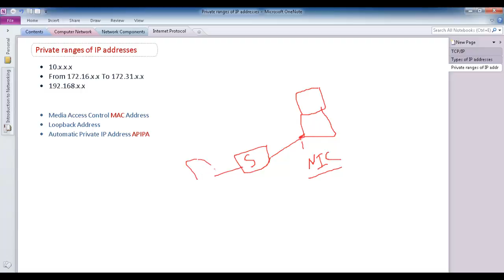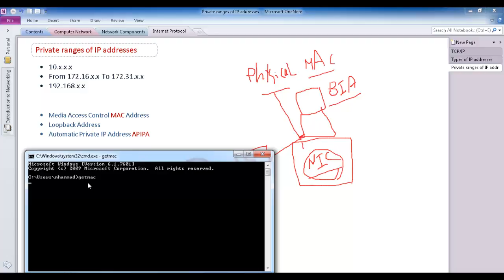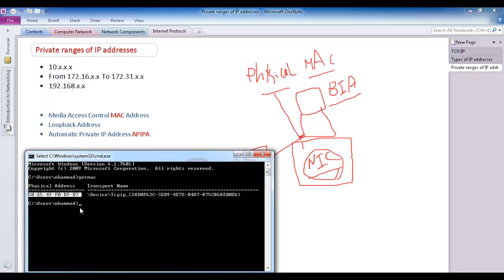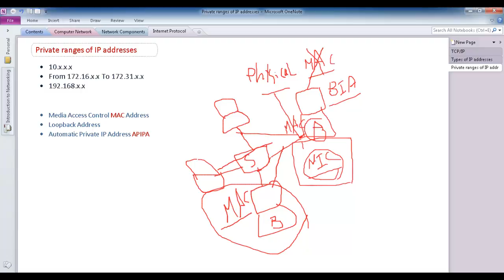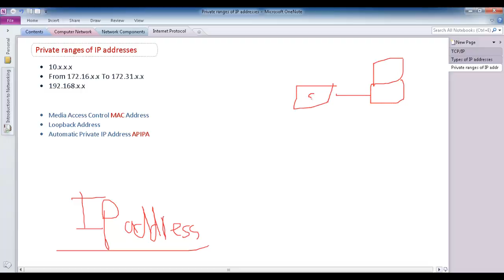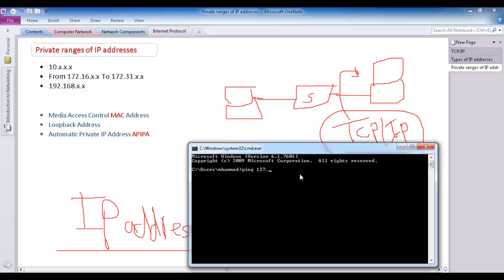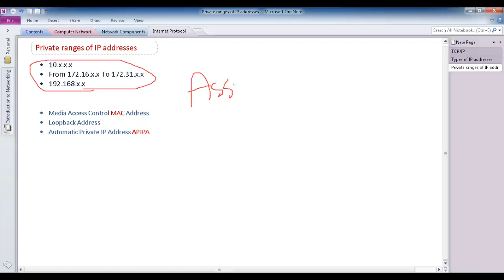Introduction to TCP/IP part#2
Computer Networking for Beginners